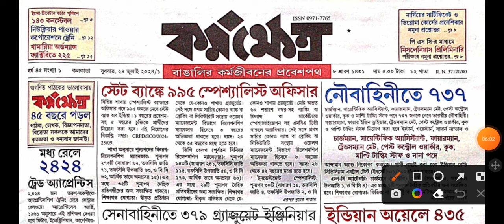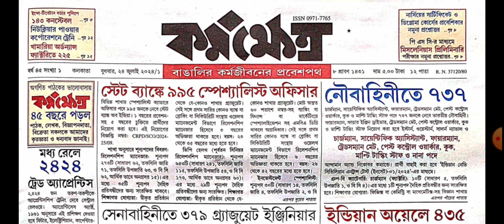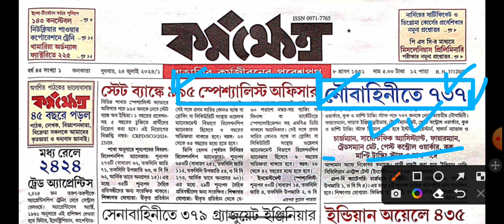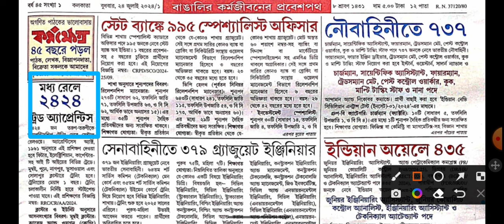আজ থেকে গ্রামপঞ্চায়েতে আবেদন শুরু হলো কর্মক্ষেত্র পত্রিকা | today Karmakhetra patrika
📌Social accounts 👨‍💻:-

🎯 Your Query :
Gram panchayat job
health department jobs 2024
asha coordinator jobs
wb gram panchayat jobs
geam panchayat group d
bangla job update